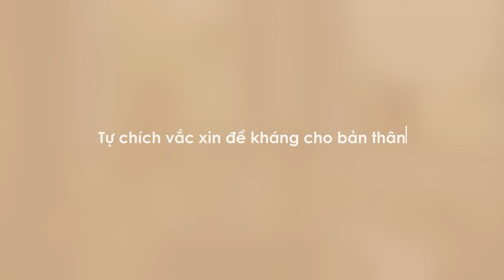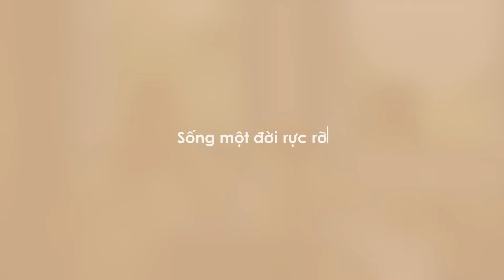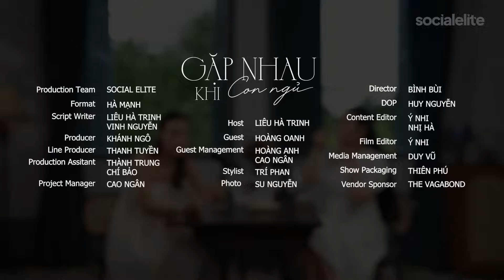[TẬP 4] Mưa Nào Mà Không Tạnh | GẶP NHAU KHI CON NGỦ | Khách mời: MC Hoàng Oanh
Nếu điều làm nên sự thú vị của cuộc sống đến từ những bất ngờ, thì những biến cố có lẽ là thứ mà chẳng ai có thể tránh khỏi. Vậy những biến cố có thể xảy đến trong hành trình làm mẹ là gì? Và làm thế nào để có thể vượt qua khi mẹ là điểm tựa duy nhất của con và cũng là chính mình?

Với sự góp mặt trong vai trò khách mời, MC Hoàng Oanh liệu sẽ có những giây phút trải lòng như thế nào về hành trình làm mẹ của mình, đặc biệt là trong không khí của đêm Giáng Sinh ngày hôm nay? Mời các mẹ cùng đón chờ cuộc hẹn thú vị này nhé!

Thương chúc cho các mẹ một mùa lễ Giáng Sinh an lành bên cạnh người thân và gia đình của mình!
MERRY CHRISTMAS!
Con ngủ rồi, mình gặp nhau đi...
GẶP NHAU KHI CON NGỦ - nơi gặp gỡ, chuyện trò của các mẹ bỉm cùng 1001 câu chuyện sau khi có con.
Hẹn các mẹ vào lúc 20:00 Chủ nhật tuần này trên kênh Youtube Official LIÊU HÀ TRINH nhé!